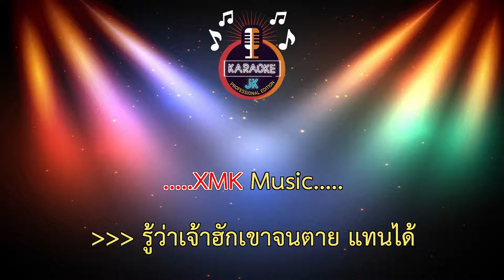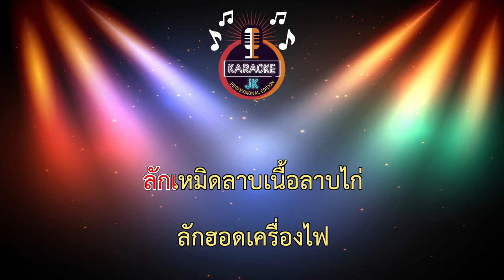ก.ข.ค. ก้างขวางคอ (69-Db) - เพชร สหรัตน์ 【 Cover By คาราโอเกะดนตรีสด 】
เพลง : ก.ข.ค. ก้างขวางคอ

ศิลปิน : เพชร สหรัตน์
คำร้อง : เพชร สหรัตน์
เรียบเรียง : เธค คอนสาร
มิกซ์เสียงร้อง : จินดา สตูดิโอ